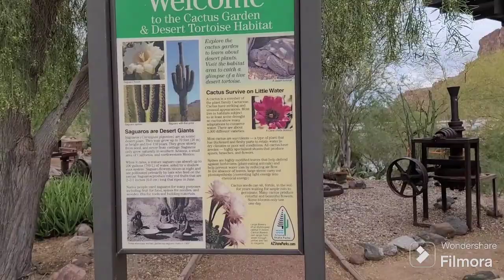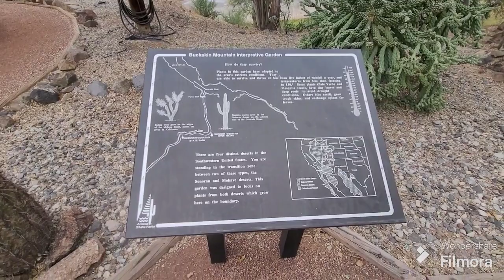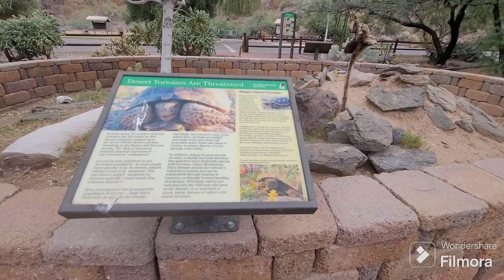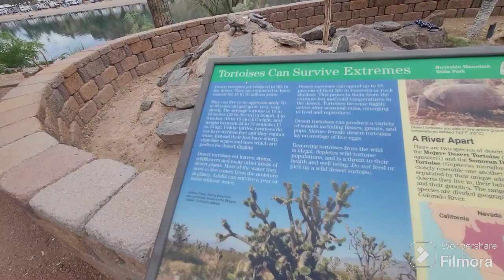Buckskin Mountain State Park near Parker, Arizona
Here is a very nice state park on the Colorado River near Parker, Arizona. Check it out.